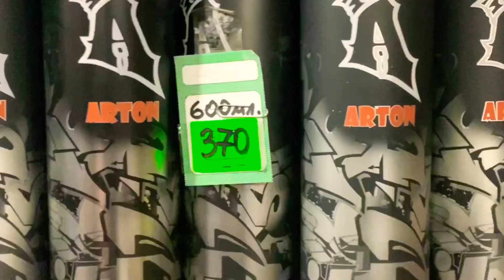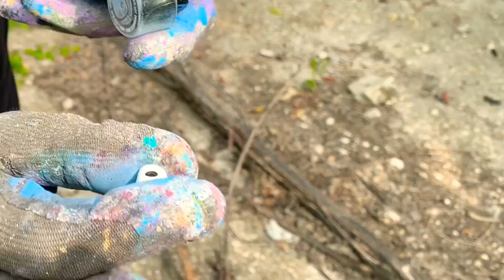HARDCORE Limited Edition. Обзор и Тест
Всем привет 👋

Вот и ожидаемый обзор , меня просили я делаю . И самому стало интересно как нынешний hardcore себя ведёт .

Хочу поблагодарить граффити магазин в Самаре “FORMAT” за предоставленную краску .
Вот их стой сети и номер телефона

Адрес :

Самарская область . Город Самара улица Дыбенко 120/а ( вход с ул. Запорожская» )

Смотрим переходим по ссылке заказываем , а местные приходит и покупаем цены вполне себе хорошие .